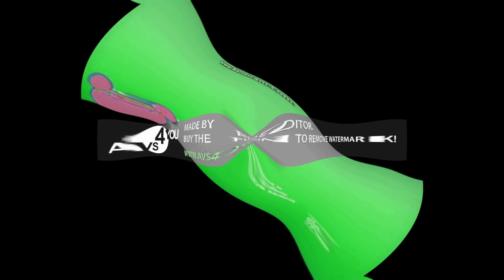(RESTORED) Walt Disney Television Animation Google Inc 2017 Center Effects Center Effects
Restored by: @jrrayyan774, because got hacked